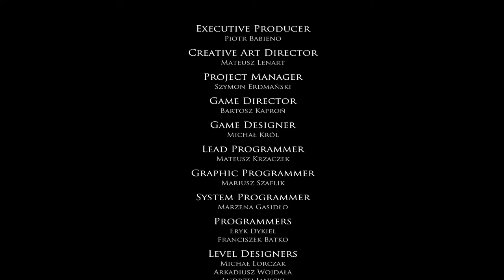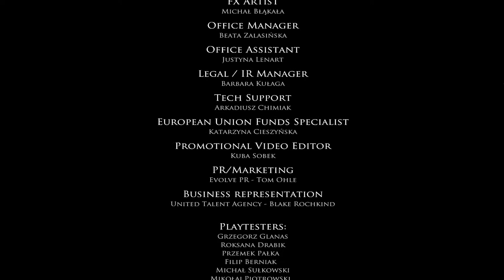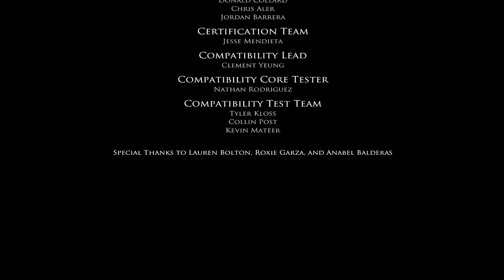Layers of Fear: Inheritance DLC | PC | All Endings